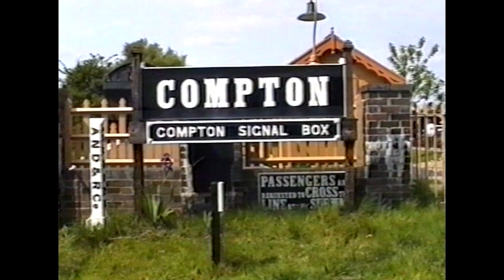Didcot Railway Centre, 4 May 1991.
Short compilation from my old camcorder tapes featuring:

GWR Hall Class 4-6-0 No. 6998 ' Burton Agnes Hall'
GWR Castle Class 4-6-0 No 5029 'Nunney Castle'

Dave